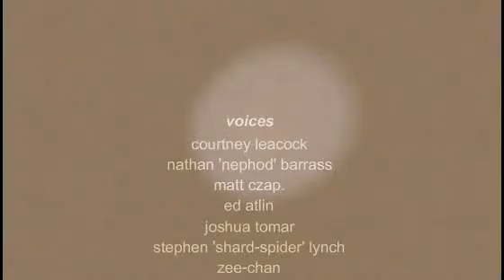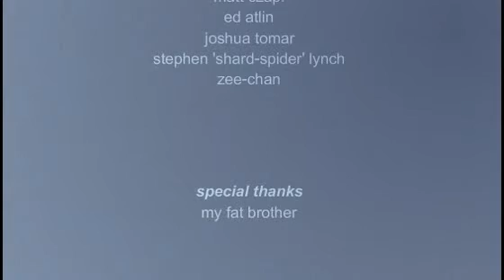Sharks and Not Sharks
in this world there are two kinds of people: sharks and not sharks